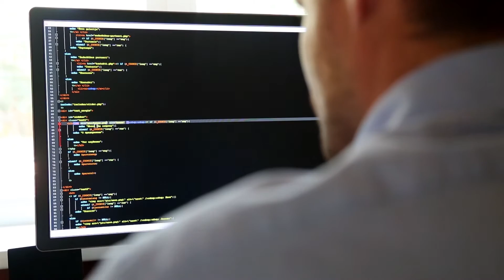Admisión UNAB Vespertino - Vamos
Es tu hora de tener mejores oportunidades, estudia en Universidad Andrés Bello Vespertino. Simula tu beca hoy!